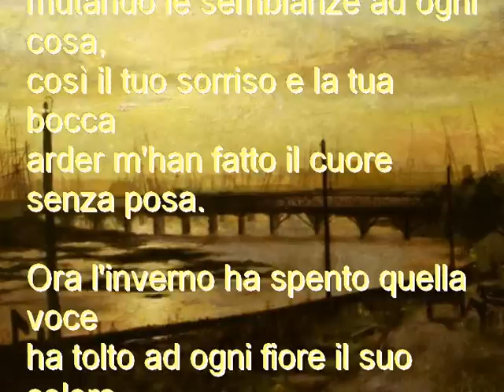Era di Marzo -Gianni Regalzi